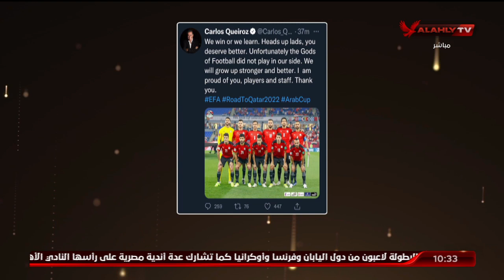الشاطر :كلنا فخورون باللاعبين والجهاز الفني وكنا نستطيع الوصول للنهائي ولكن أمور بسيطة أدت للحسارة